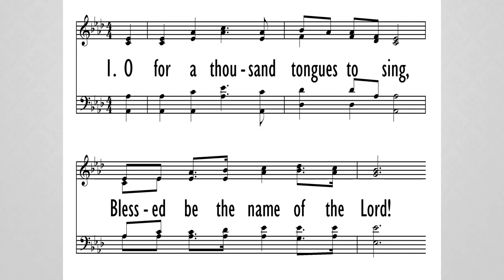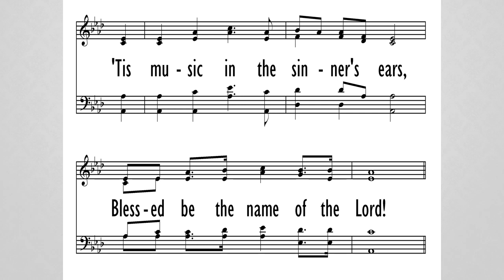Blessed Be the Name